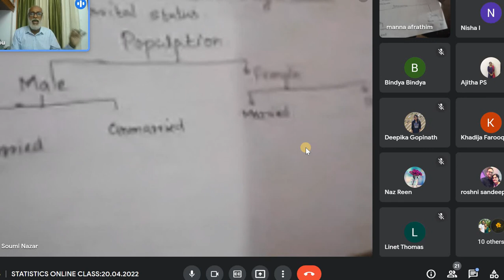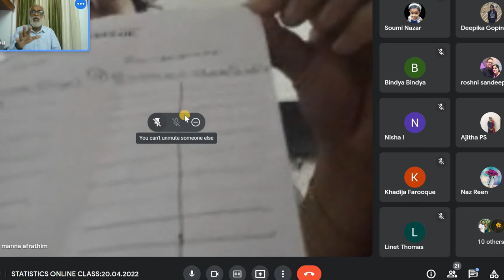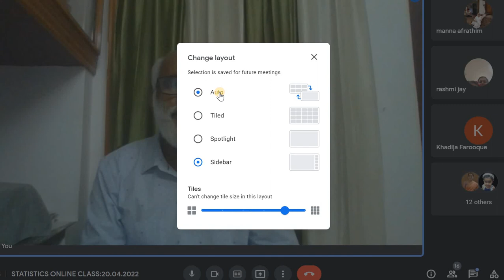IGNOU | ORGANISATION OF DATA | STATISTICS in Simple ways | MAPC | BAPC | MBA | MEC | MCOM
IGNOU | ORGANISATION OF DATA | STATISTICS in Simple ways  | MAPC | BAPC | MBA  | MCA |  MEC | MCOM |  BCOMG | BSCG | MSW |  MSCCFT | BSWG    V # 8
വളരെ എളുപ്പത്തിൽ സ്റ്റാറ്റിസ്റ്റിക്സ് പഠിക്കാം.100%| Let us Learn STATISTICS in Simple ways
 സഹായത്തിനു 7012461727 നമ്പറിലേക്ക് WhatsApp ചെയ്യുക.
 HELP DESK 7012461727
ഇഗ്നോയുടെ പ്രത്യേകതകൾ അറിയാൻ പൂർണ്ണമായി കാണുക.  | IGNOU in Malayalam
### Last Date for Admission  and Re Registration
Last Date for Admission  :

BPCC 101 | INTRODUCTION TO PSYCHOLOGY | UNIT 1 - PART 1 | Origin of Psychology
BEGC 132 | SELECTIONS FROM INDIAN WRITING | BLOCK 3 | UNIT 1 | DALIT VOICES | IGNOU MALAYALAM

BPCC 101 | INTRODUCTION TO PSYCHOLOGY | UNIT 1 - PART 2 | Origin of Psychology | IGNOU MALAYALAM

BEGLA 135 | ENGLISH IN DAILY LIFE | BLOCK 3 | UNIT 2 | The Floating Markets of Thailand | IGNOU

BHIC 132 | HISTORY OF INDIA | UNIT 5 - PART 1 | The Pallavas, the Pandayas and the Kalachuris

BHIC 131 | HISTORY OF INDIA FROM THE EARLIEST TIMES UP TO C.300 C.E | UNIT 6 | Harappan Civilization

+ Fee exemption complete process for SC/ST category student in IGNOU

+ How to take provisional admission in IGNOU July 2021

+ Post-matric scholarship for IGNOU students